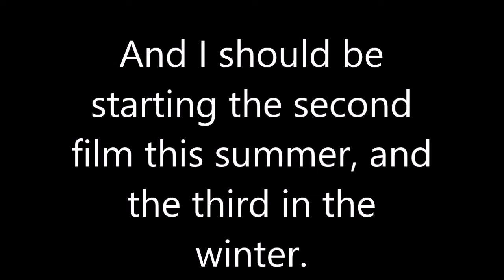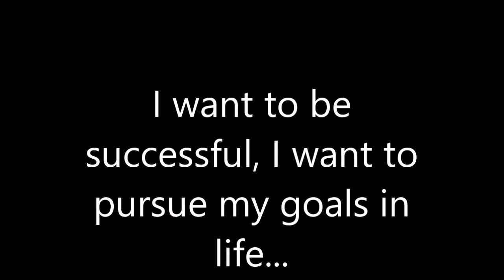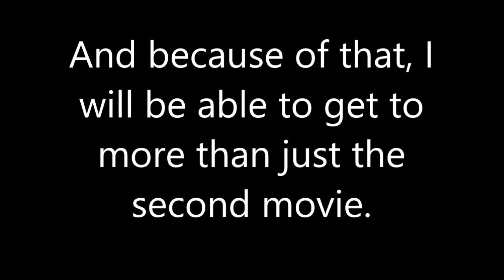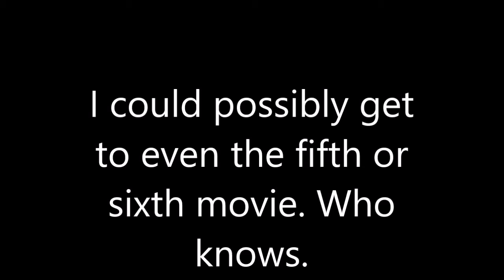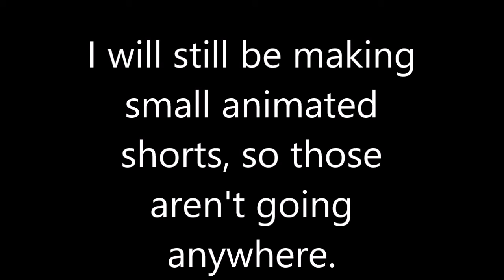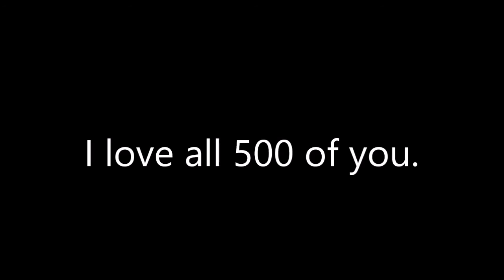The Future of SartixFilms